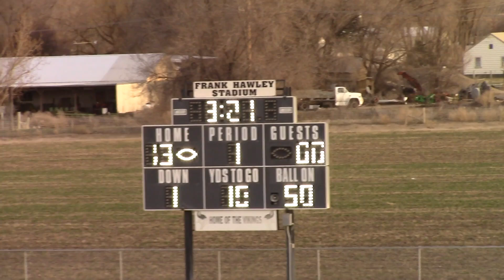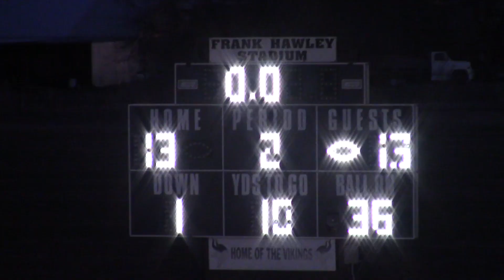2021-03-19 Vale v La Grande Football